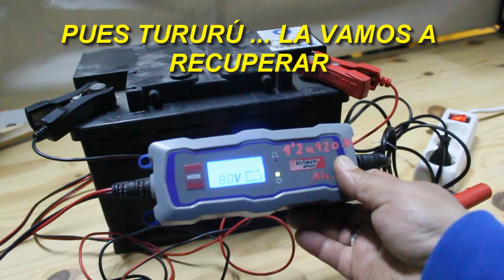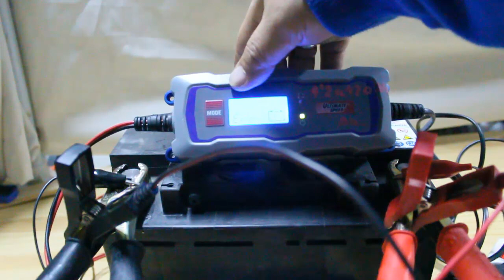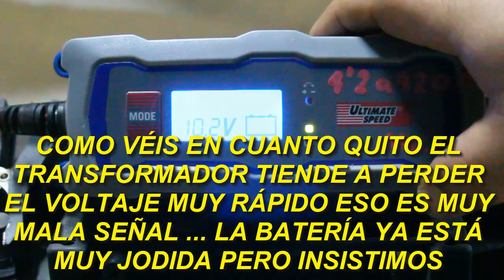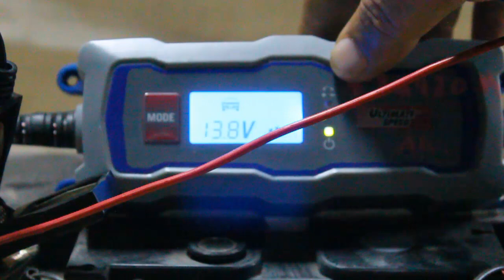ARREGLAR BATERÍA COCHE CON SOBREVOLTAJE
Hola amig@s ... nueva entrega de recuperación de batería con sobrevoltaje . En éste caso se trata de una batería de coche (da igual el amperaje) sólo deben de ser a 12 V. (las de camión también) . Así os demuestro lo dicho cuando recuperé la de moto.
Nunca debéis de dejar bajar mucho el voltaje de una batería pero si os ocurre probad éste fácil método para que un cargador automático pueda terminar el trabajo.Espero os sirva de ayuda.

Esto me ayudará a conseguir nuevos materiales y mejores medios para mejorar el canal para vosotr@s .Como sabéis yo no monetizo mis vídeos , cualquier ayuda es buena.
Un fuerte abrazo os lo merecéis,sin vosotr@s esto no sería posible.Gracias.

Si vols col·laborar amb el Canal pots fer un donatiu fent clic
en el següent vincle:
Això m'ajudarà a aconseguir nous materials i millors mitjans per millorar el canal
per a vosaltres i vosaltres que us ho mereixeu, sense vosaltres ni vosaltres això no seria possible.
Gràcies.

Canal rekin kolaboratu nahi baduzu, dohaintza bat egin ahal izango duzu klik eginez
Honako lotura:
Hau material berriak eta modu hobeak kanal hobetzeko get me lagundu egingo
zuk eta zuk merezi duzula, zu gabe edo ez litzatekeela posible.
Eskerrik asko.

Se quere colaborar con Canle pode facer unha doazón premendo
no seguinte enlace:
Isto vai me axudar a conseguir novos materiais e mellores formas de mellorar a canle
para ti e que merece, sen que ou non sería posible.
Grazas.

If you want to collaborate with the Channel you can make a donation by clicking
This will help me to get new materials and better ways to improve the channel
For you who deserve it, without you this would not be possible. Thank you.

Se vuoi collaborare con Canal è possibile fare una donazione cliccando
Questo aiuterà a ottenere nuovi materiali e modi migliori per migliorare il canale
per voi e per voi che te lo meriti, senza di te, altrimenti non sarebbe possibile.
Grazie.

Si vous souhaitez collaborer avec Canal, vous pouvez faire un don en cliquant sur dans le lien suivant:
Cela me aidera à obtenir de nouveaux matériaux et de meilleurs moyens d'améliorer le canal
pour vous et vous que vous méritez, sans vous ou vous ne seriez pas possible.
Merci.

În cazul în care dori?i sa colaboreze cu Canal, pute?i face o dona?ie prin clic în link-ul urmator:
Acest lucru ma va ajuta sa ob?ine?i noi materiale ?i modalita?i mai bune de a îmbunata?i canalul
pentru tine ?i tu ca ai merita, fara tine sau nu ar fi posibil.
Mul?umesc.

Wenn Sie mit Canal zusammenarbeiten wollen, können Sie eine Spende machen, indem Sie auf in den folgenden Link:
Das wird mir helfen neue Materialien erhalten und bessere Möglichkeiten, um den Kanal zu verbessern
für Sie und Sie, dass Sie es verdienen, ohne dass Sie oder Sie wäre nicht möglich.
Danke.